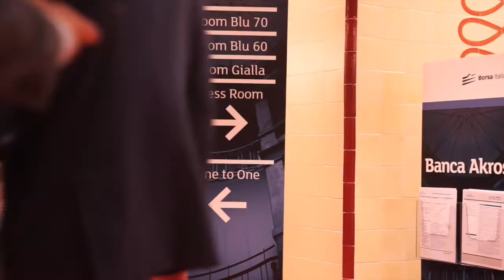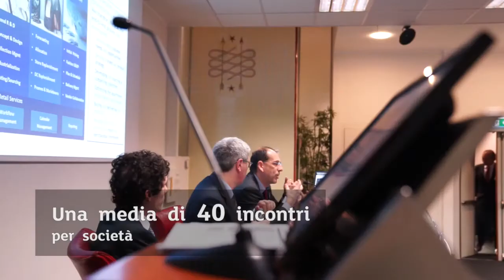Borsa Italiana: STAR Conference 2017 di Milano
Il 21 e 22 marzo 61 società quotate sul segmento STAR sono state protagoniste della STAR Conference 2017, l’evento annuale dedicato agli incontri one-to-one con gli investitori provenienti da tutto il mondo.
Sono stati richiesti oltre 2400 meeting, con una media di 40 incontri per società, è il numero più alto di sempre.
Hanno partecipato alla Conference 285 investitori in rappresentanza di 177 case d’investimento di cui 37% domestiche e 63% estere.